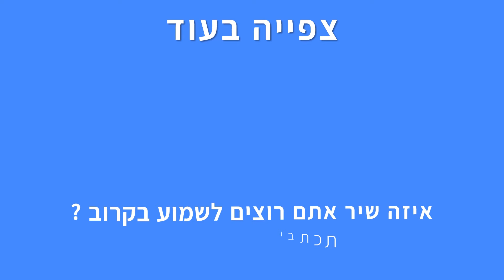קרן פלס – לחזור הביתה (קריוקי פסנתר)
זמרים וזמרות, יצרנו עבורכם קריוקי גרסת פסנתר לשיר לחזור הביתה של תומר, עכשיו אתם יכולים לתת מקום לקול שלכם ולבצע ביצוע מושלם וייחודי שלכם!

✘קרדיטים
מילים ולחן: קרן פלס

✘מילים✘
דווקא כשחשוך, כשהכל הפוך
מוצאים שבילים להתגבר,
להשתחרר, כל השאלות מתחילות להפתר
כשכבר חשבתי רגע לוותר
ראיתי את השמש מסנוורת את הרחוב
מכל הרע שבעולם, שיהיה לי טוב

כל החלונות נפתחים לראות
רוח באה בגגות
ומעיפה ככה בתנופה
את שייבש ולא יחזור
כשכבר חשבתי רגע לעצור
תמיד זרח עוד בוקר להפריח ולשמור
מכל החושך בעולם, תמיד יהיה לי אור

כל התחלה נושאת איתה תפילה
תפילה שאשמר
כל נפילה אותי רק מעלה
ואני אגבה יותר
מכל מה שבוער למטה
בסוף הרי תמיד רוצים לחזור הביתה

כל מי שעבר בנתיב הצר
יודע להודות למרחבים הרטובים
לאופק העוטף את השדות
כשכבר חשבתי שהלב שביר
חזרו אלי עיניים להאיר במבטן
מכל הקור שבעולם, שיהיה לי חם